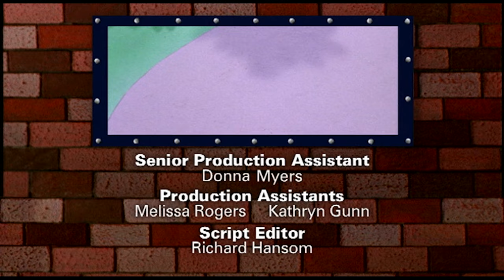🏠 Bořek stavitel - Rychlý Dan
0:00 Opičí agent
1:27 Rychlý Dan